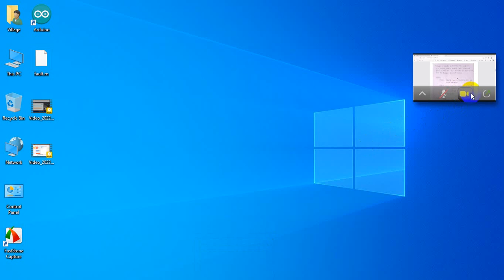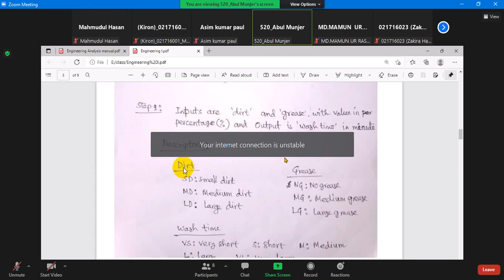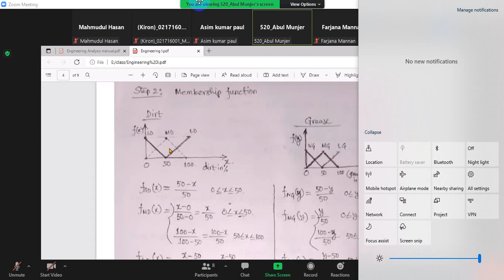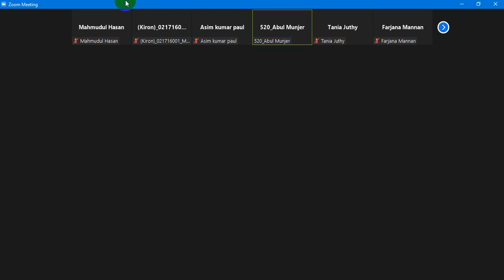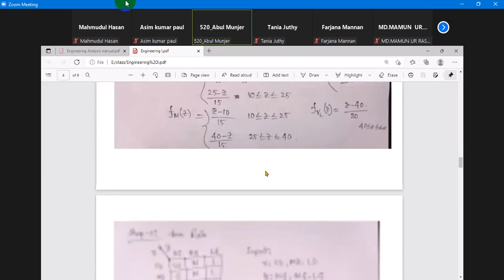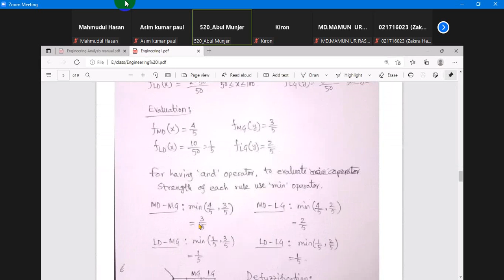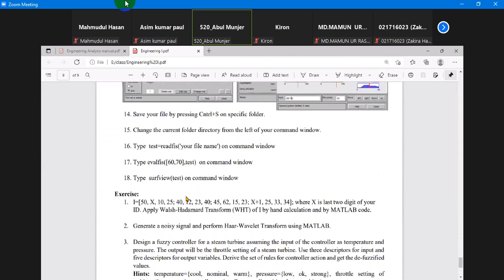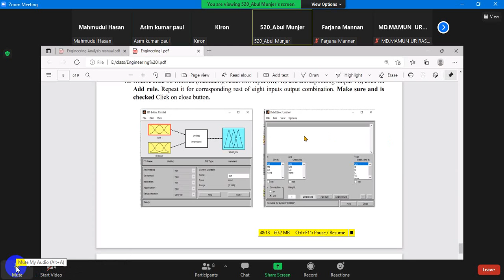FuzzyLogic In Bangla